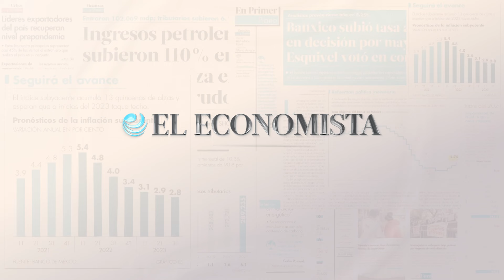Renuncian cuatro ministros japoneses por escándalo de sobornos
Cuatro ministros japoneses renunciaron el jueves a sus cargos por un escándalo de sobornos en el partido oficialista, que golpeó al gobierno del impopular primer ministro Fumio Kishida.